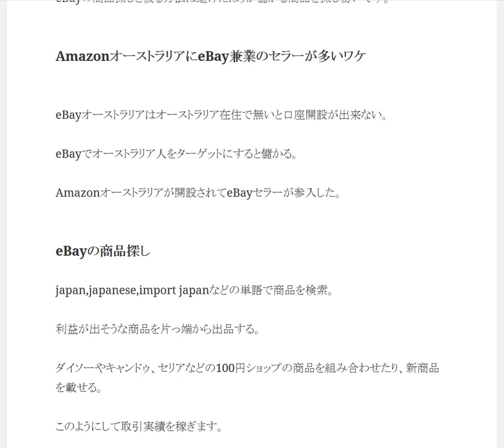eBayセラーが商品を探す方法と被るとライバル多いです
1日10分で月10万円を稼ぐ! Amazon輸出ビジネスがわかる本　出版社:ソシム (2013/11/22)